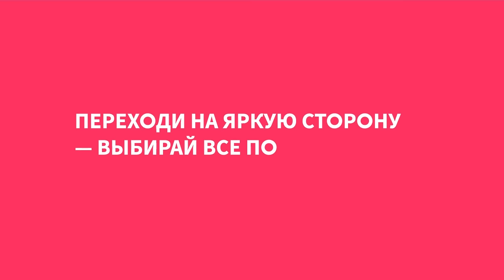Переходи на яркую сторону. Покупай все по 999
Мы настраиваемся на яркое лето! Еще больше стиля, красок, оригинальных решений. Вас ждет разноцветная палитра самых сочных эмоций – настройтесь на яркость вместе с Shop&Show (Шопэндшоу)! Переходите на сайт и покупайте товары по 999 рублей.

Давайте дружить ;)